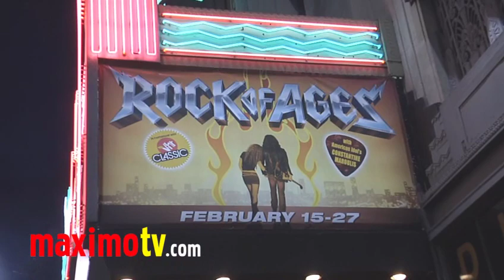CONSTANTINE MAROULIS at "Rock of Ages" Opening Night in Los Angeles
CONSTANTINE MAROULIS (American Idol) arriving at the Opening Night of "ROCK OF AGES" (Five-time Tony Award nominated smash-hit musical) at The Pantages Theatre in Hollywood, California USA February 15, 2011

 © Ricomix Productions /  /